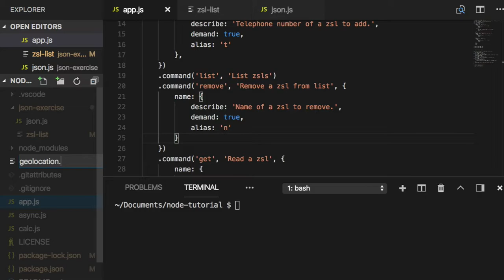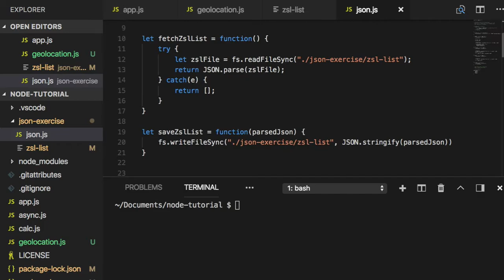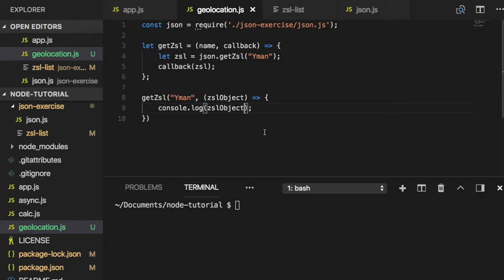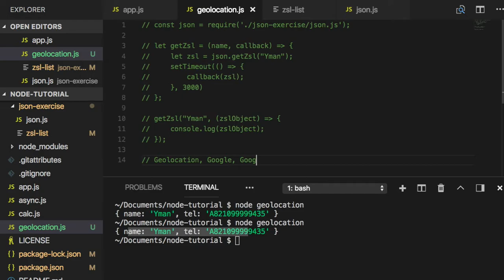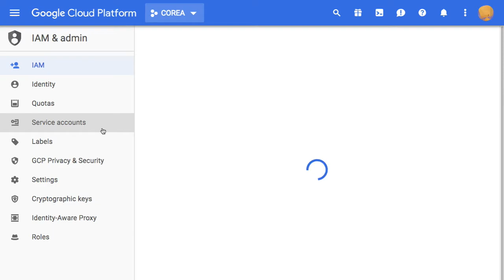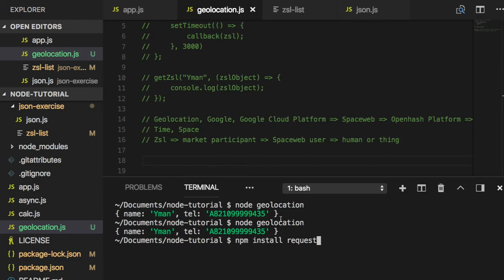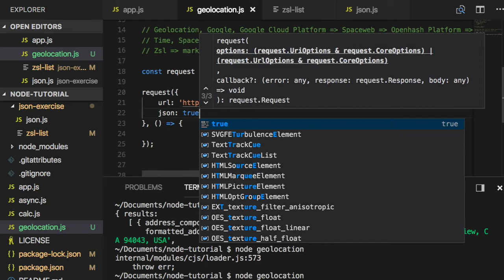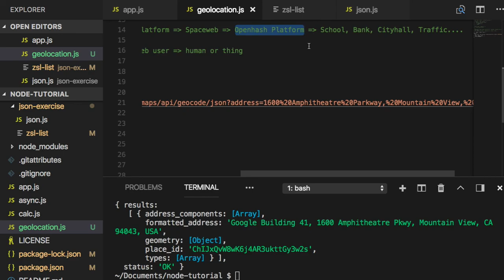[Node.js] 019 - How callback works? (Google geolocation API)